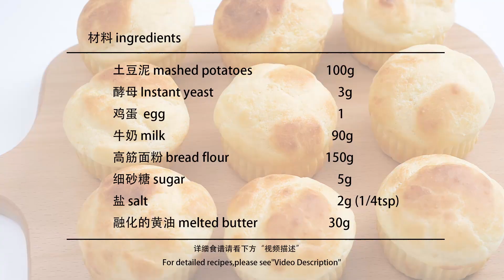土豆这样做出的面包太香了，不用揉面，口感劲道，全家都爱吃【晓娴de烘焙时光Bakery Life】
Hi~ 我是晓娴，今天
✎配方 ：
土豆泥 mashed potatoes 100g
酵母 Instant yeast 3g
鸡蛋  egg 1
细砂糖 sugar 5g
盐 salt 2g (1/4tsp)
融化的黄油 melted butter 30g

190℃预热
上下火190℃ 烘烤 18分钟
Bake at 190°C / 374°F  for 18 minutes
🍞【面团 Dough】

欢迎来到晓娴de烘焙时光Bakery Life
美食的乐趣真是无穷无尽！
我会定时分享一些令人幸福的甜点ლ(´ڡ`ლ)
欢迎大家留言，有任何问题都可以私信我哦！
更多精彩美味~ "我们的视频着重展示美食制作过程，所有食材的来源都符合合法和道德标准。